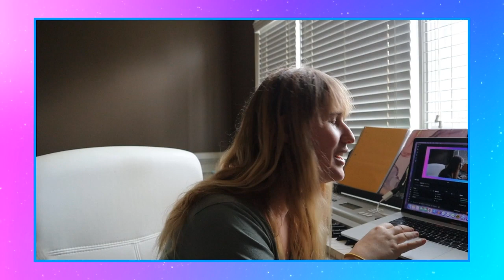Je galère à éduquer ma fille | Podcast #1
Bienvenue sur ce premier podcast ! Le thème d'aujourd'hui sera le type d'éducation que je donne à ma fille avec certaines choses qui me font galérer et douter de moi (ou non). Il s'agit d'une discussion ayant eu lieu sur Twitch, donc si vous voulez pouvoir interagir et commenter en direct avec moi lors des podcasts n'hésitez pas à m'y rejoindre au lien suivant

Filmé avec: Canon M50
Micro 🎤: Rode
Monté avec: Adobe Premiere Pro